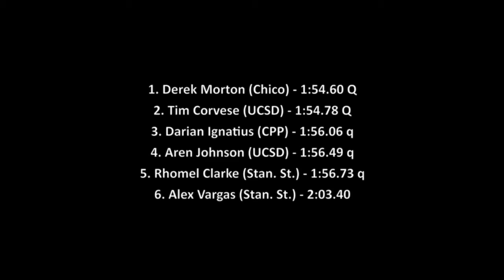CCAA Champs 2017 - Men's 800m Prelim H2